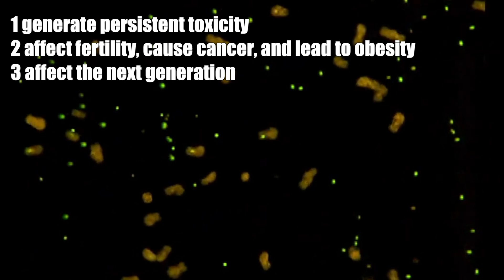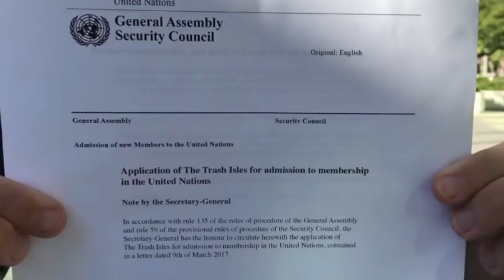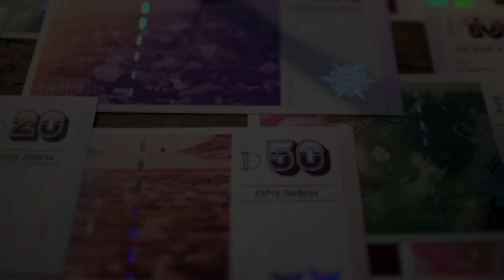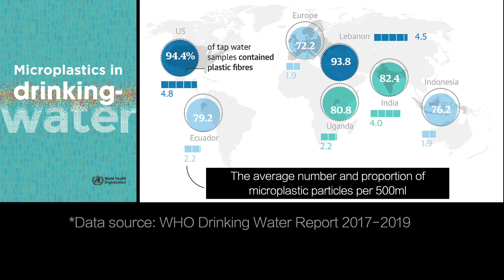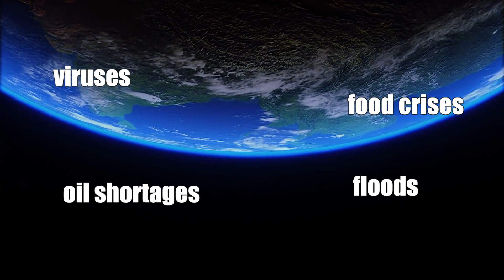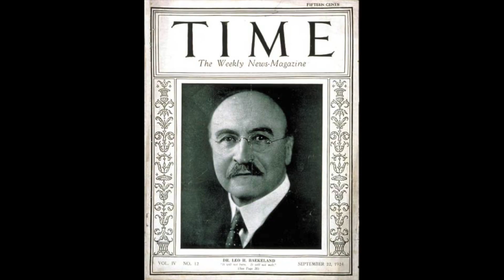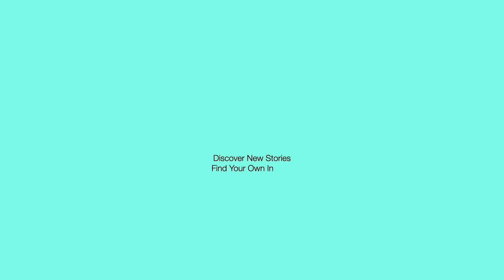The Plastic Curse: From Miracle Invention to Global Crisis | ST Boss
In the early 2000s, scientists discovered a hidden environmental crisis—microplastics, tiny fragments of plastic waste, had infiltrated the Earth's ecosystems. What started as a convenient human invention has now become a threat to marine life, humans, and the planet itself.

This is my English Channel
Welcome~~